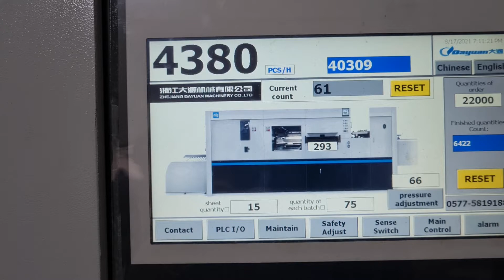Performance Series Automatic Bottom Feeder Die Cutting with Stripping MHK 1300EFC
Upgraded version of Lead Edge Feeder "Bottom Feeder"

Robus India
Plot NO 8, Ecotech 3, Udyog Kendra 2, Greater Noida

Contact on
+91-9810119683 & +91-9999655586